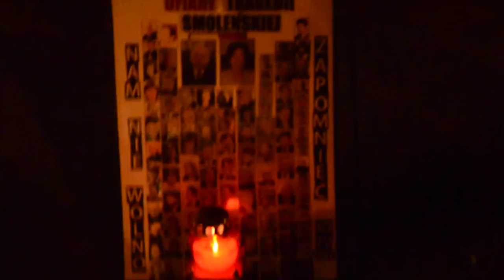Krzyż Pamięci - dziesiątka Różańca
Tajemnica pierwsza "Zwiastowanie", cz. Radosne, molitwa w miejscu Pamięci, Prawdy i Nadziei codziennie Trwa za Ojczyznę